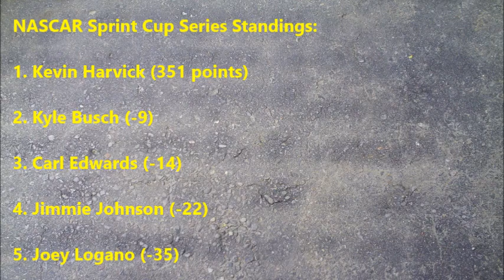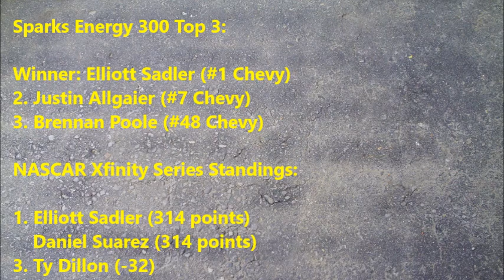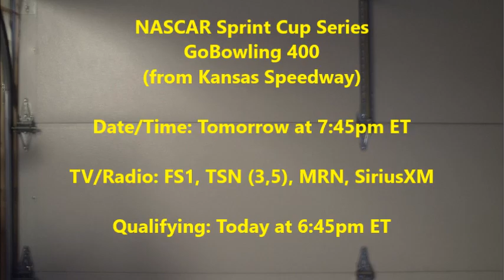NASCAR in 5 Pre-Race for Kansas Race 1 2016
Pre-race coverage for the NASCAR Sprint Cup and Camping World Truck series' races at Kansas Speedway. NASCAR in 5 provides the latest news, schedules, standings, and more, all within five minutes!